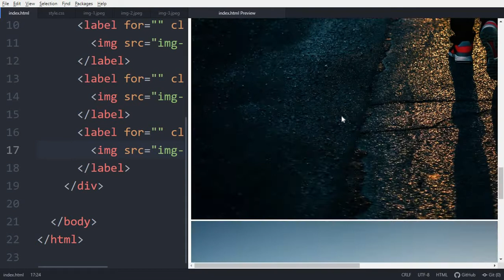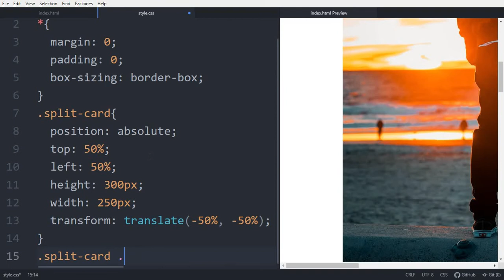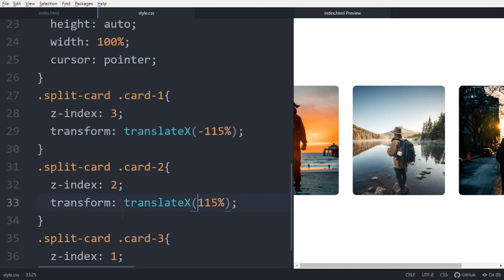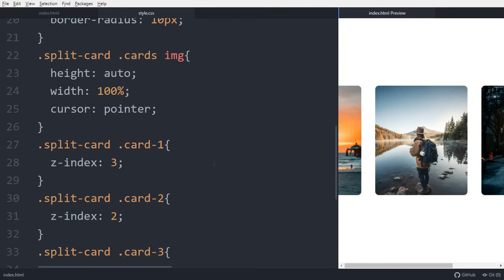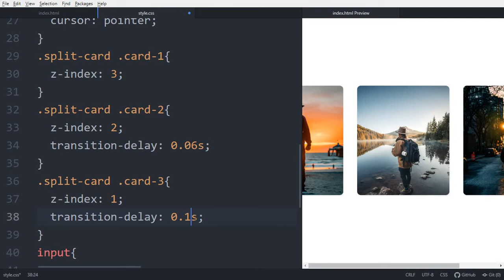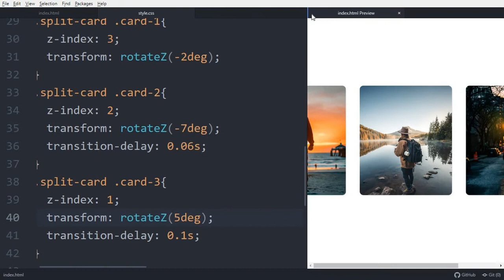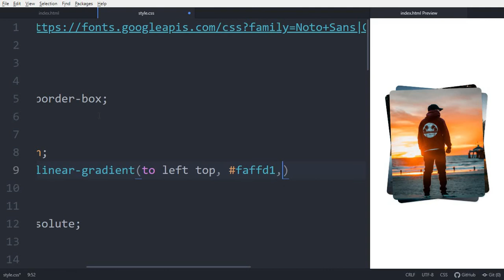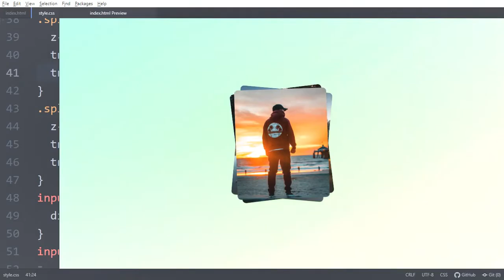Image Cards Split Animation in HTML & CSS